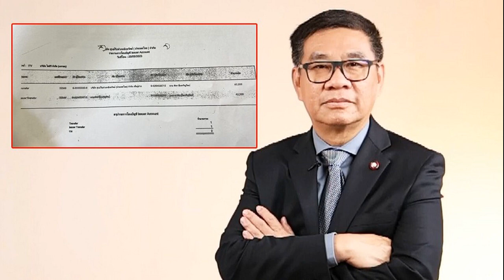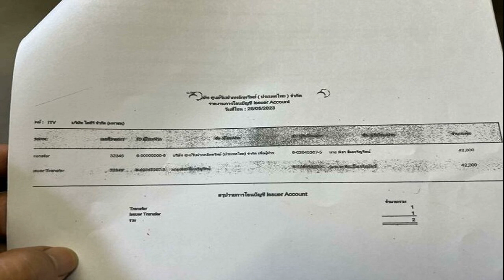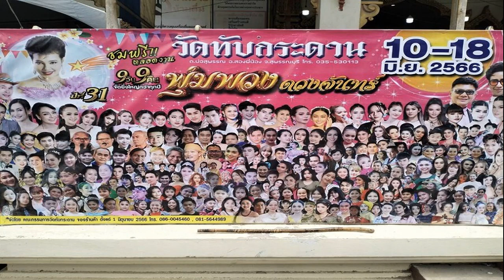330 ว่าที่ส ส รอไปก่อน กกต จ่อรับรองพร้อมกันครบร้อยละ 95 คาดสัปดาห์หน้า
330 ว่าที่ส.ส. รอไปก่อน กกต.จ่อรับรองพร้อมกันครบร้อยละ 95 คาดสัปดาห์หน้า
กกต.รับทราบ 330 ว่าที่ส.ส. ไร้เรื่องร้องเรียนแล้ว รอสำนักงาน ชงครบร้อยละ 95 พิจารณาประกาศรับรองผลในคราวเดียว คาดเสนอเข้าสัปดาห์หน้า

เมื่อวันที่ 13 มิ.ย.2566 ผู้สื่อข่าวรายงานว่า ที่ประชุมคณะกรรมการการเลือกตั้ง (กกต.) มีมติรับทราบรายงานผลการตรวจสอบเบื้องต้น ผู้ได้รับเลือกตั้งเป็นส.ส.แบบแบ่งเขตเลือกตั้ง ที่ไม่มีเรื่องร้องเรียน และเชื่อได้ว่าผลการเลือกตั้งเป็นไปโดยสุจริต เที่ยงธรรม ที่กกต.สามารถประกาศรับรองผลการเลือกตั้งได้จำนวน 330 เขตเลือกตั้ง ตามที่สำนักงาน กกต.เสนอ
แต่กกต.เห็นว่าตามพ.ร.ป.ว่าด้วยการเลือกตั้งส.ส. 2561 มาตรา 127 กำหนดให้กกต.ประกาศรับรองผลการเลือกตั้งส.ส.แบบแบ่งเขตเลือกตั้ง ที่มีเหตุอันควรเชื่อว่าผลการเลือกตั้งเป็นไปโดยสุจริตและเที่ยงธรรม ไม่น้อยกว่าร้อยละ 95 จึงให้สำนักงานไปพิจารณาดำเนินการในส่วนที่เหลือให้ครบตามจำนวนที่กฎหมายกำหนด และเสนอให้กกต. พิจารณาในคราวเดียว ทำให้ในวันนี้ ยังไม่มีการประกาศรับรองผล ส.ส.รายใด และคาดว่าสำนักงาน จะเสนอเรื่องดังกล่าวอีกครั้งในการประชุมสัปดาห์หน้า

อย่างไรก็ตาม ร้อยละ 95 ของจำนวนส.ส.ทั้งหมด 500 คน คือ 475 คน

ทั้งนี้ มีความเป็นไปได้ที่กกต.จะประกาศรับรองส.ส.แบบแบ่งเขตครบทั้ง 400 คน และส.ส.แบบบัญชีรายชื่อครบทั้ง 100 คน เนื่องจากรายงานผลการตรวจสอบของผู้ตรวจการเลือกตั้งที่กฎหมายกำหนดให้กกต.ต้องรับฟัง และความเห็นของ ผอ.การเลือกตั้งประจำจังหวัด ส่วนใหญ่เสนอว่า เรื่องร้องเรียนผู้ได้รับเลือกตั้ง จังหวัดไม่อาจสืบสวนสอบสวนได้เสร็จก่อนกรอบเวลา 60 วันที่กฎหมายกำหนด อีกทั้ง กกต. ต้องการดำเนินการเรื่องการประกาศรับรองผลการเลือกตั้งให้แล้วเสร็จก่อน นายฉัตรไชย จันทร์พรายศรี จะพ้นจากตำแหน่ง เนื่องจากมีอยู่ครบ 70 ปีในวันที่ 28 มิ.ย.นี้